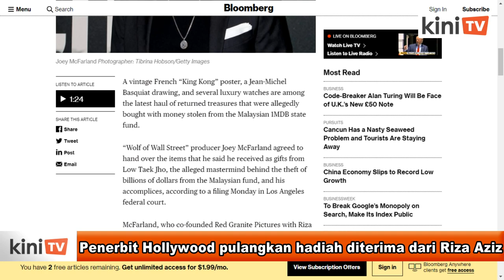Penerbit Hollywood pulangkan hadiah Riza Aziz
Penerbit Hollywood Joey McFarland memulangkan beberapa hadiah yang diterima daripada anak tiri bekas perdana menteri Najib Razak, Riza Aziz yang didakwa diperolehi dengan menggunakan dana 1MDB yang dicuri.

Menurut Bloomberg, barang-barang itu termasuk poster vintaj "King Kong", lukisan Jean-Michel Basquiat dan beberapa jam tangan mewah.

Nilai barangan itu tidak dinyatakan tetapi menurut saman pelutcahakan oleh Jabatan Kehakiman Amerika Syarikat (DOJ), Riza didakwa membelanjakan AS$ 5.4 juta (RM22.18 juta) untuk koleksi poster filem.

Sesetengahnya diberikan kepada McFarland, pelakon Leonardo DiCaprio dan pengarah filem Martin Scorsese.

McFarland dan Riza Aziz merupakan pengasas bersama Red Granite, yang membiayai filem "The Wolf of Wall Street" yang dibintangi DiCaprio dan diarahkan oleh Scorsese.

DOJ mendakwa Red Granite telah menggunakan dana 1MDB yang dicuri untuk membiayai filem berkenaan.

Tahun lepas, syarikat itu bersetuju membayar AS$ 60 juta (RM246.5 juta) untuk menyelesaikan kes itu tanpa pengakuan liabiliti.

DOJ percaya sekurang-kurangnya AS$ 4.5 bilion disalahgunakan dari 1MDB dan dicuci melalui sistem kewangan antarabangsa, termasuk Amerika Syarikat.

DOJ juga sedang mendapatkan aset bernilai AS$ 1.7 bilion (RM6.98 bilion) yang didakwa diperolehi dengan menggunakan dana 1MDB.

Sebahagian wang itu dikembalikan kepada kerajaan Malaysia, yang sedang berusaha mendapatkan balik dana 1MDB yang didakwa disalahgunakan dari dalam dan luar negara.

Bekas Perdana Menteri Najib Razak kini menghadapi 42 tuduhan pengubahan wang haram, pecah amanah dan salah guna kuasa berhubung perkara itu manakala ahli perniagaan Low Taek Jho, yang dipercayai menjadi dalang dalam skandal itu, kini menyembunyikan diri di luar negara.